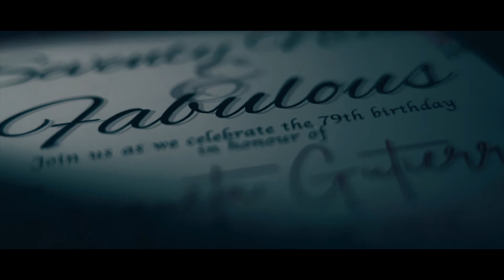Enriqueta Seventy Nine & Fabulous